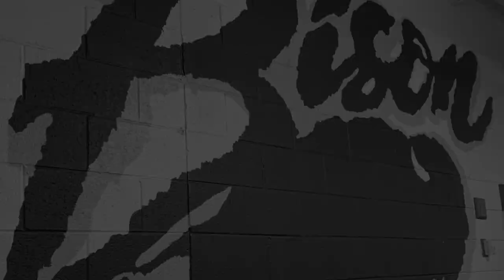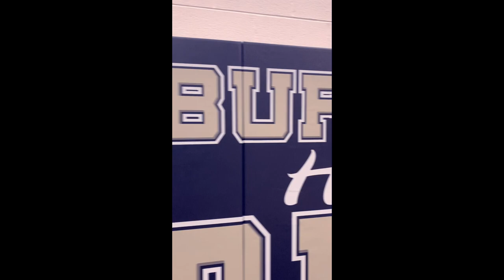Buffalo Gap Boys Basketball District Hype Video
GAP Boys basketball Hype video